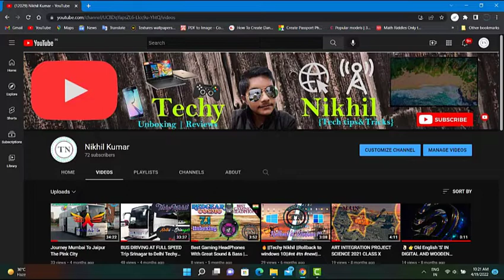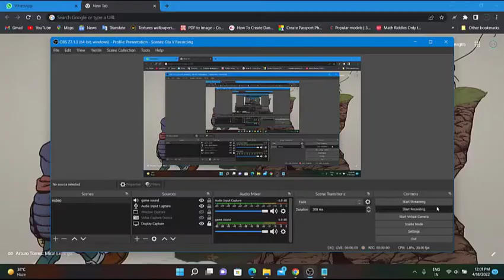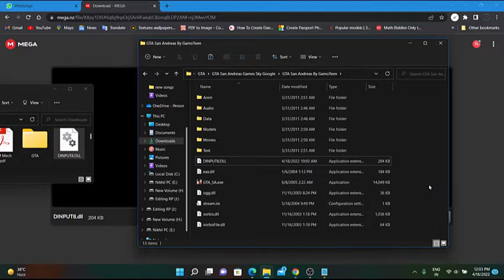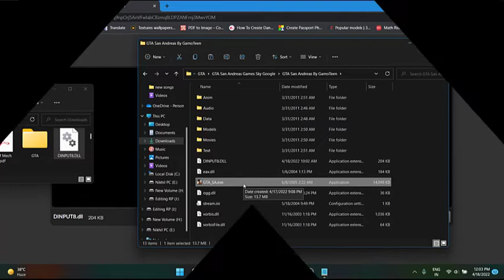GTA SAN ANDREAS MOUSE PROBLEM SOLVED TECHY NIKHIL extreme edition // Technical TN NT 🧿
It  has GTA 5 Like graphics for medium and lw end pcs.
It will run smoothly.

NT SERIES PRO
gta 5